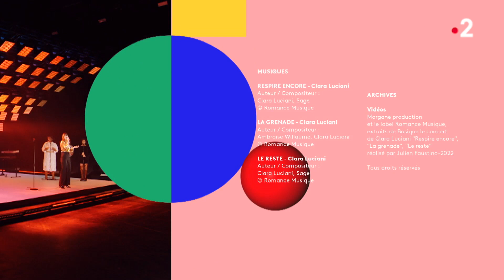CLARA LUCIANI - Basique, le concert